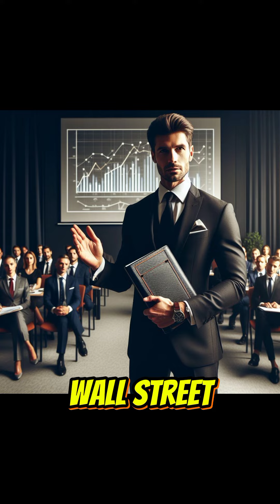Il lupo di Wall Street Ita